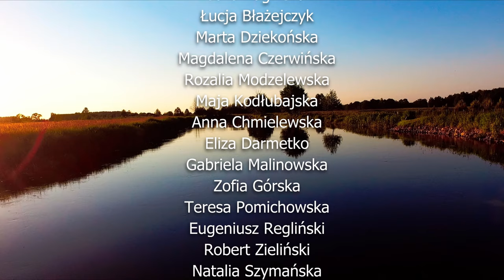Legenda o Janku z Kolna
Na podstawie książki Janiny Anny Krzyżewskiej

OBSADA filmu

Janek z Kolna:    Mateusz Bągart
Ojciec Jana -   Paweł Podeszwik
Mamtka Janka Hanka -  Irena Gołębiewska
Zbietka - Marlena Wszeborowska
Rybka-  Amelia Szymańska

zespół  Dziecięcy Teatr Muzyczny Junior  wykonujący pieśń "Jadą goście" w składzie:
Julia Bagińska, Marta Dziekonska, Magdalena Czerwińska, Maja Kodłubajska, Anna Chmielewska, Marlena Wszeborowska, Nadia Podeszwik, Zosia Podeszwik Eliza Darmetko, Gabriela Malinowska,Łucja Błażejczyk, Rozalia Modzelewska

Koledzy Janka a także Kapitanowie wyprawy :
Pining Śmiały-Jakub Liszewski,
Podhorst dość stary, aby -Adam Podeszwik

Kobiety za straganami w porcie: Zofia Górska i Teresa Pomichowska
Król Danii Chrystian 1: Eugeniusz Regliński
Damy Dworu króla Danii: Julia Wierzbicka i Julia Rydelek

Zespół DTM wykonujący Szantę "Nieznany ląd" w składzie:
Mateusz Bągart, Adam Podeszwik, Jakub Liszewski,
Natalia Szymańska, Oliwia Sielawa, Patrycja Wygnalska, Julia Rydelek, Anna Wróblewska, Emilia Klonowska, Natalia Kuklińska, Zuzanna Malinowska, Aleksandra Święcicka, Emilia Chaberek, Julia Milczarska, Julia Wierzbicka, Amelia Szymańska, Aleksandra Skrodzka

Marynarze ze sceny "Ziemia, ziemia" : Robert Zieliński i Paweł Podeszwik

Narratorzy:
Narrator główny: Nadia Podeszwik,
Narratorzy:  Adam Podeszwik, Anna Podeszwik, Jakub Liszewski,

operatorzy- Anna Podeszwik, Łukasz Łukaszewicz, Paweł Podeszwik
gitara - Anna Podeszwik
muzyka  Paweł Podeszwik i Anna Podeszwik
Aranżacje do utworów "Jadą goście i Szanty "Nieznany lad" - Paweł Podeszwik

Montaż i udźwiękowienie: Paweł Podeszwik